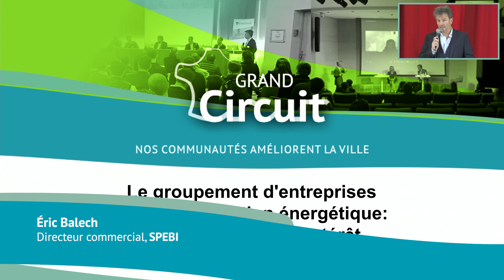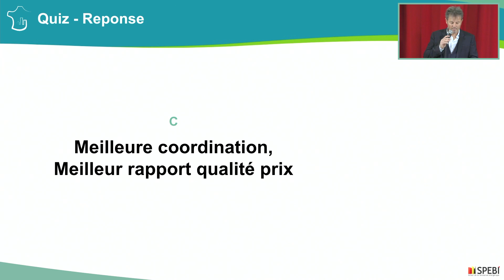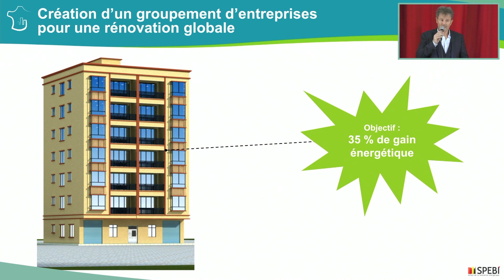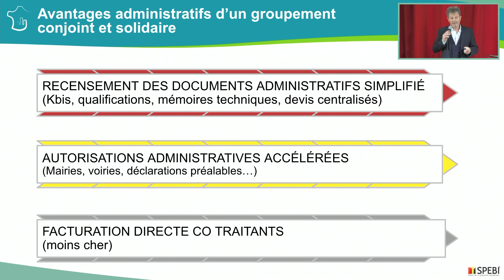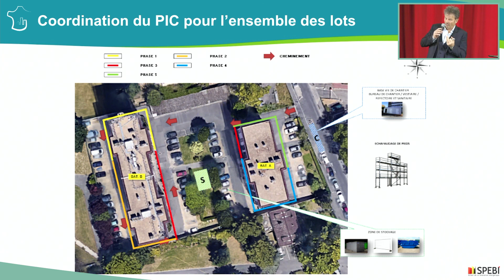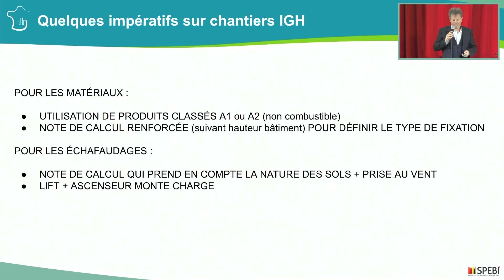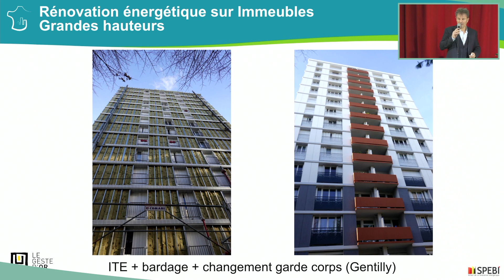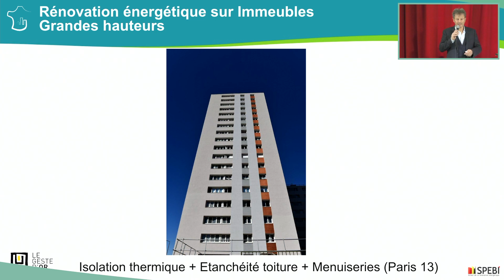Le groupement d’entreprises dans le cadre de la rénovation énergétique des IGH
Avec
- Eric BALECH, Directeur commercial SPEBI